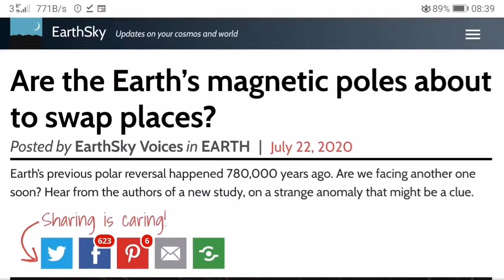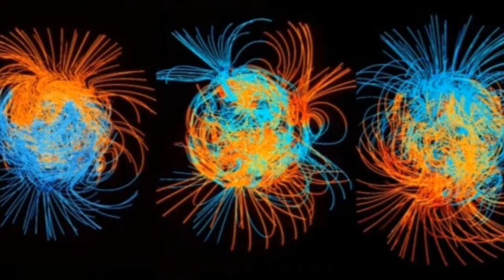Earth Magnetic Field Is Reversing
On the day of Asteroid 2020 ND (ENDY) approach and Comet NEOWISE closest distance the news immerged that Earth magnetic poles are reversing. Watch our latest video for more details:

Earth’s previous polar reversal happened 780,000 years ago. Are we facing another one soon? Hear from the authors of a new study, on a strange anomaly that might be a clue.

Deep inside the Earth, liquid iron is flowing and generating the Earth’s magnetic field, which protects our atmosphere and satellites against harmful radiation from the sun. This field changes over time, and also behaves differently in different parts of the world. The field can even change polarity completely, with the magnetic north and south poles switching places. This is called a reversal and last happened 780,000 years ago.
Between South America and southern Africa, there is an enigmatic magnetic region called the South Atlantic Anomaly, where the field is a lot weaker than we would expect. Weak and unstable fields are thought to precede magnetic reversals, so some have argued this feature may be evidence that we are facing one.

Now our new study, published June 12, 2020, in the Proceedings of the National Academy of Sciences, has uncovered how long the field in the South Atlantic has been acting up – and sheds light on whether it is something to worry about. Weak magnetic fields make us more prone to magnetic storms that have the potential to knock out electronic infrastructure, including power grids. The magnetic field of the South Atlantic Anomaly is already so weak that it can adversely affect satellites and their technology when they fly past it. The strange region is thought to be related to a patch of magnetic field that is pointing a different direction to the rest at the top of the planet’s liquid outer core at a depth of 1,795 miles (2,889 km) within the Earth.